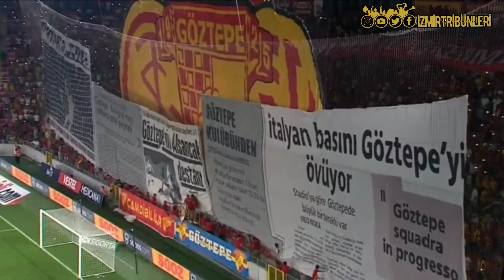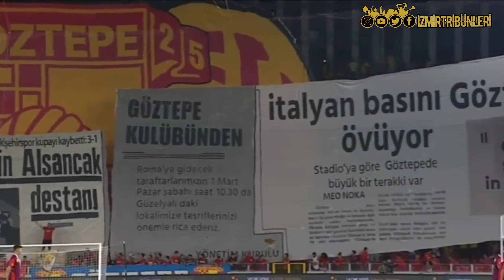Video 611 | Göztepe Taraftarından, Erzurumspor Maçında Koreografi Şov; Issız Kuytu Köşelerden 🔥